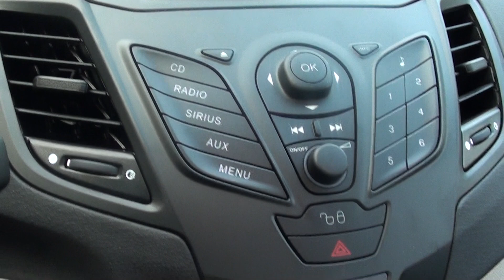FOR SALE NEW 2012 FORD FIESTA S!!! STK# 20095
Look! Look! Look! A BRAND NEW VEHICLE. You don't have to worry about depreciation on this gorgeous 2012 Ford Fiesta! The guy before you got it all! What a guy! Neat little gas-saving ride here, folks! No trip is too far, nor will it be too boring! This car is nicely equipped with features such as AM/FM Stereo and Cloth Front Bucket Seats. BRAND NEW VEHICLE!! ONLINE SHOPPING MADE EASY WITH WORLDWIDE SHIPPING SERVICES AND UNMATCHED PRICES. ASK AN ONLINE AGENT FOR INSTANT ANSWERS USING LIVE CHAT. SERVICE AND PRICE IS HOW WE ARE ABLE TO BE YOUR DEALER WITH THE CLICK OF A BUTTON.